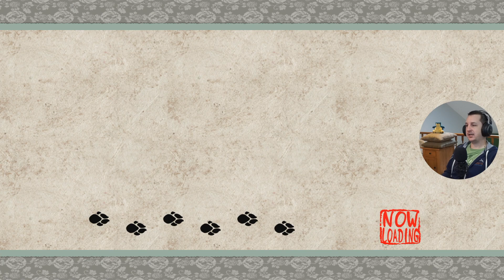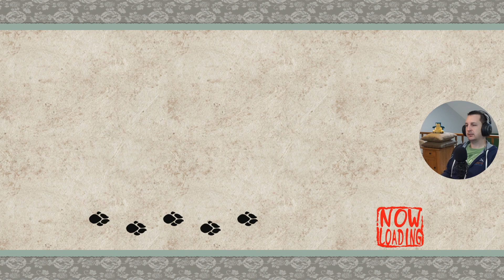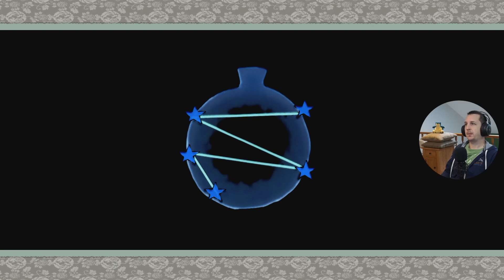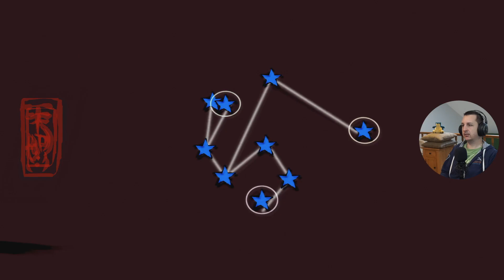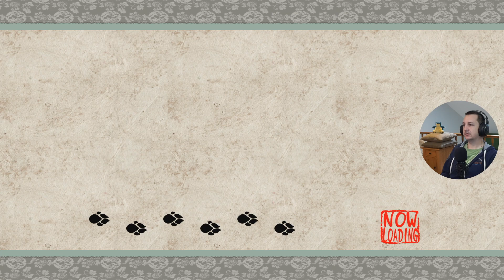An Idiot Plays Ōkami HD, Part 005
Our intrepid idiot tracks down more canines, frees a bird and learns how to make water move.